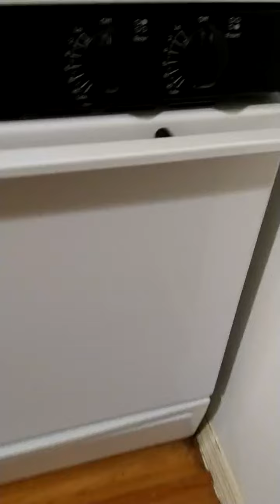Que tal quedo jaja